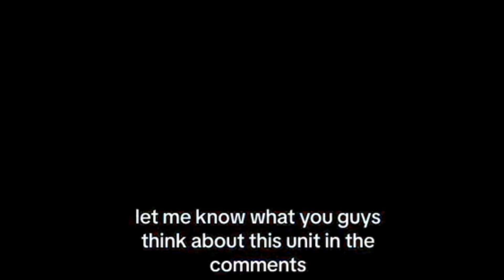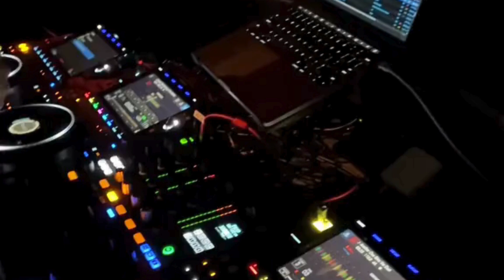- One Day in NYC: Must-See Spots and Hidden Gems!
Join me as I explore the vibrant streets of New York City in "One Day in NYC: Must-See Spots and Hidden Gems!" From iconic landmarks like Times Square and Central Park to off-the-beaten-path treasures that only locals know, this adventure is packed with tips and insights to make the most of your day. Whether you're a first-time visitor or a seasoned NYC explorer, get ready to discover the magic and excitement of the Big Apple!
"Experience the magic of New York City in 'Only 24 HOURS to Explore New York City's Iconic Landmarks!' One Day in New York New York .City in 24 Hours #24 Hours in NYC
NYC in One Day

This captivating journey takes you through the city's most famous spots—brilliantly lit skyscrapers, vibrant Times Square, and serene views from the Brooklyn Bridge—all under the glow of the night sky.

Get ready to see NYC’s landmarks like never before in a whirlwind, one-day adventure packed with unforgettable sights!"

One Day in New York New York City in 24 Hours #24 Hours in NYC NYC in One Day.